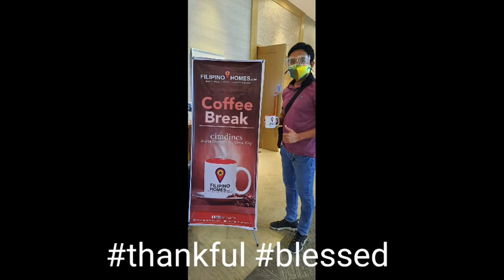Sustainable Leadership Training 2021